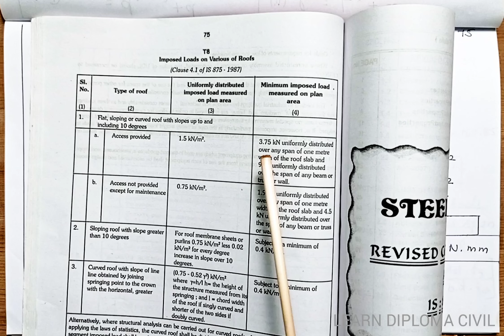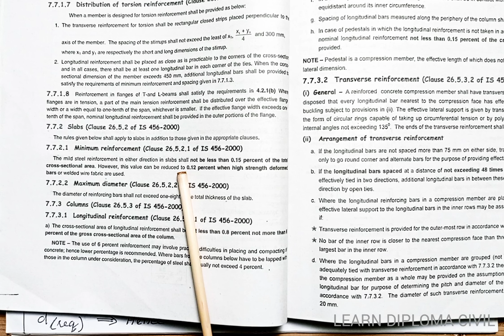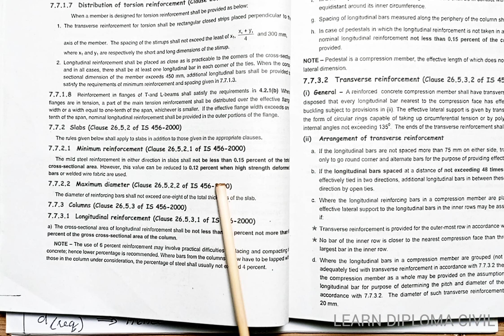Structural Engg| Tamil| 3.1- OneWay Slab (simp.supp) Design -2| Diploma Civil.